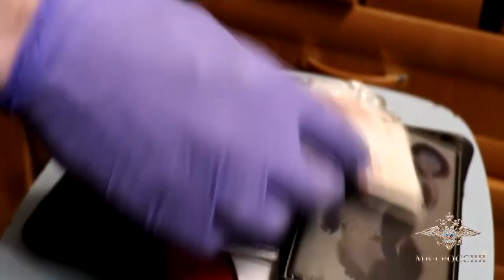Полиция нашла похищенные у инкассаторов деньги